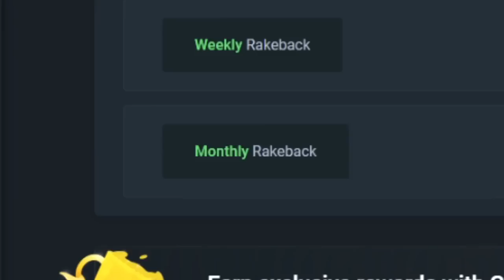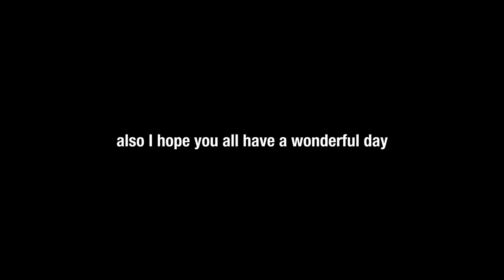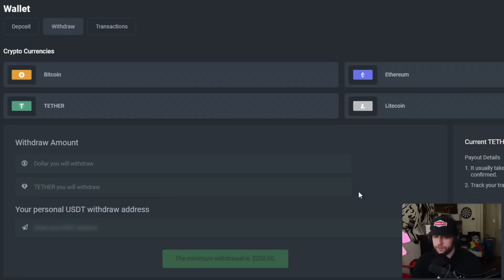I got FULL SCREEN on BIG BAMBOO.. and it was EPIC!! (Bonus Buys)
In this video we did Big Bamboo bonus buys, and managed to hit some nice wins.. There are also some highlights from stream where Big Bamboo hit Full screen! Hope you enjoy this video!

Send me stuff:

P/O Box:
WatchGamesTV
Suite # 1257
3-1750 The Queensway